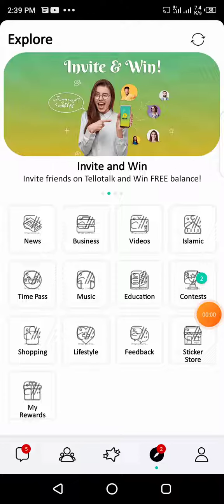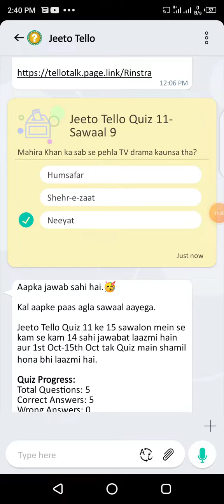9 October tellotalk answer